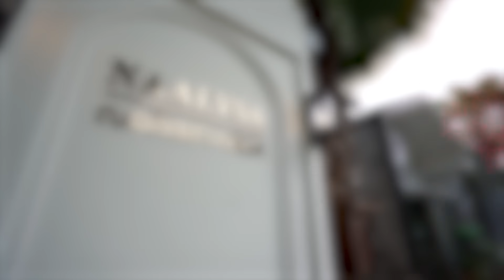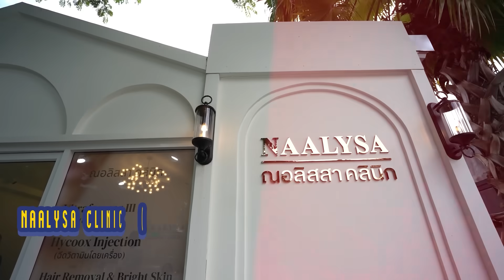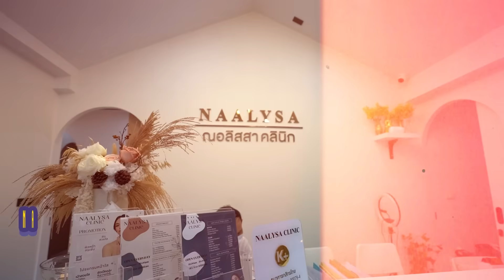Shareโลมา Ep.109 อดีต วัยโจ๋ "เรวัช กลิ่นเกษร" ก่อนมาเป็นตำรวจ l [Nickynachat]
มาหา ท่านเรวัช กลิ่นเกษร อยากเจอมานานครับ
ขอคุยยาวๆเลยวันนี้